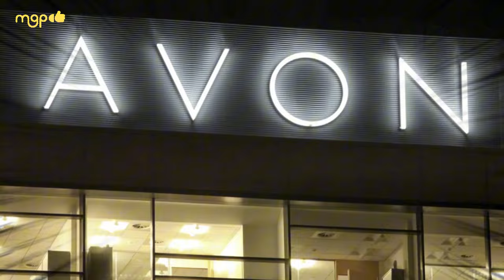DEL ÉXITO MUNDIAL A LA BANCAROTA CASO: AVON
00:00 AVON se declara en bancarrota en EU
01:08 La empresa que surgió y cambió la vida de muchos
02:18 ¿Qué pasará ahora con AVON?